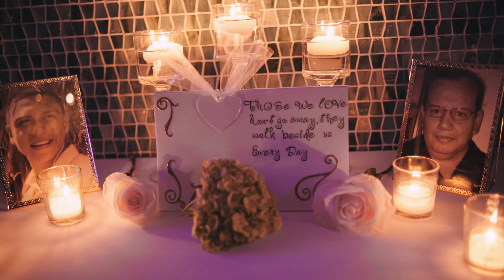Monica + Fernando Wedding Highlight // Il Lugano Fort Lauderdale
Monica + Fernando Wedding Highlight video was filmed and edited by Vanessa and Johnny.